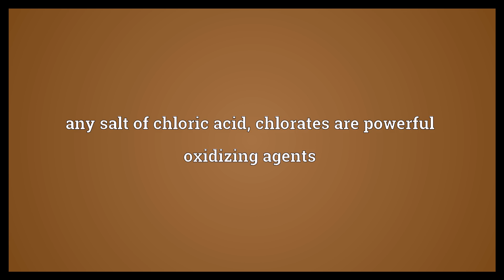Chlorate Meaning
Video shows what chlorate means. any salt of chloric acid; chlorates are powerful oxidizing agents.  Chlorate Meaning. How to pronounce, definition audio dictionary. How to say chlorate. Powered by MaryTTS, Wiktionary